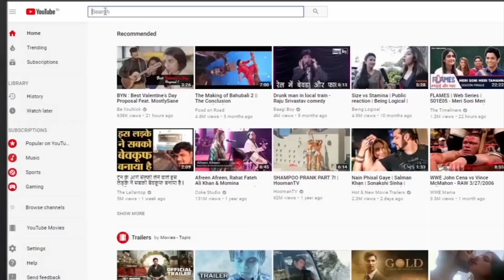पाटलिपुत्रा संसदीय क्षेत्र के बेलदारीचक बाजार से जन की बात PART-2 ।RAD Network।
opinion poll on 2019 general election